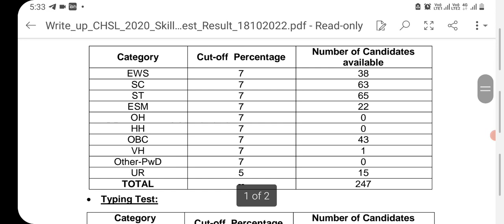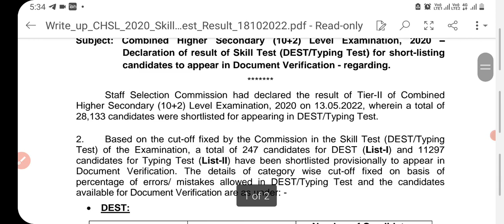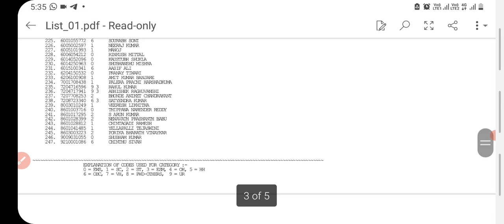SSC CHSL 2020 TYPING RESULT OUT|| SSC CHSL 2020 SKILL TEST OUT